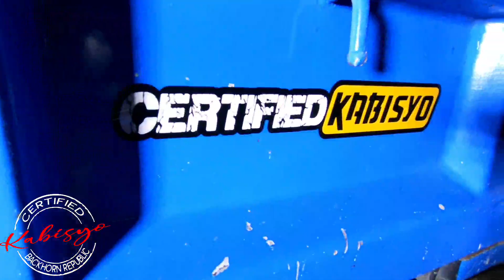Matic bumper and Split manifold unit from Pilar Abra